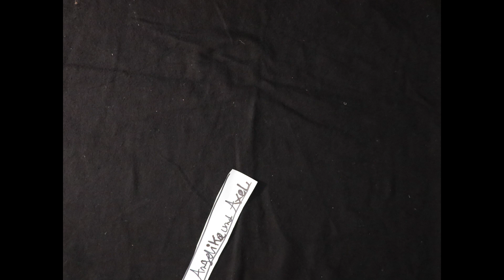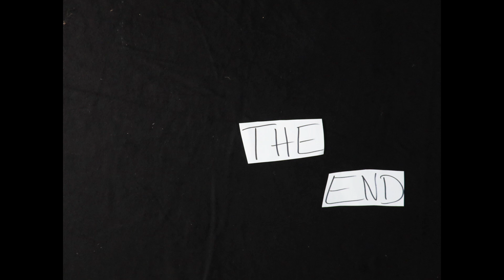Liebe auf vier Rädern